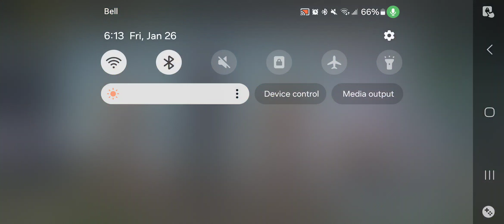BackInTheSaddle Ehh!/pubg/RockNRollJela (J.L.R.S)